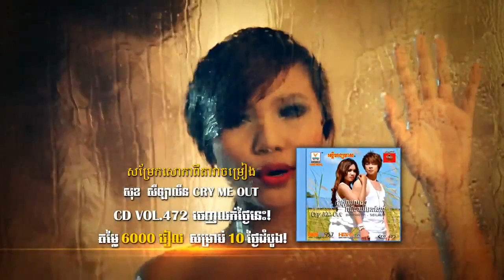Cry Me Out - សុខ សីឡាលីន [MV Teaser]